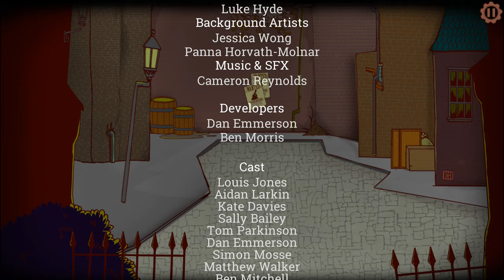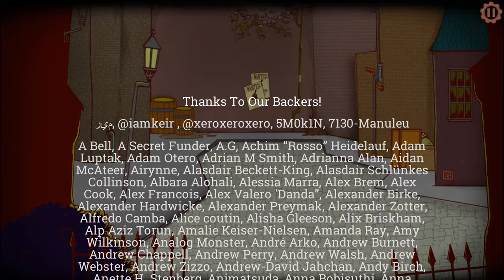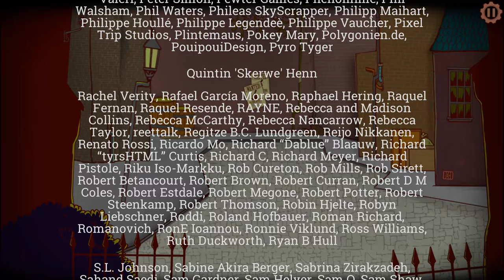Adventures of Bertram Fiddle 2: A Bleaker Predicklement Walkthrough part 6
Chapter 6. The ending of the game.